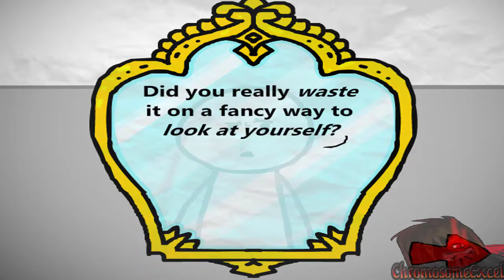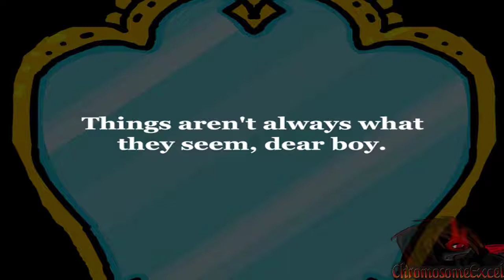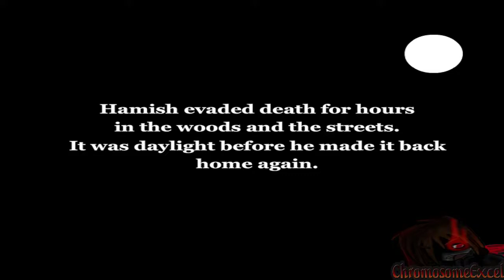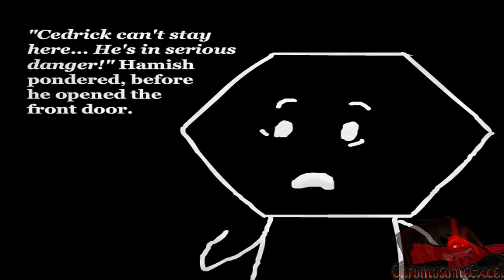Let's Insanely Play Scary Ugly Face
Sir Face Mc Scary Face!